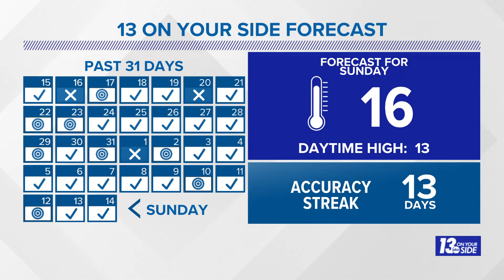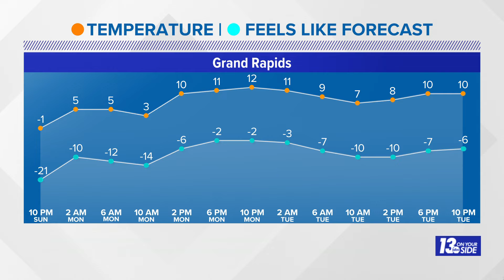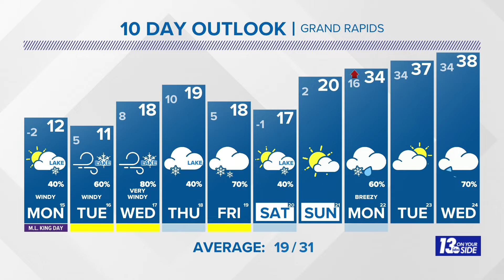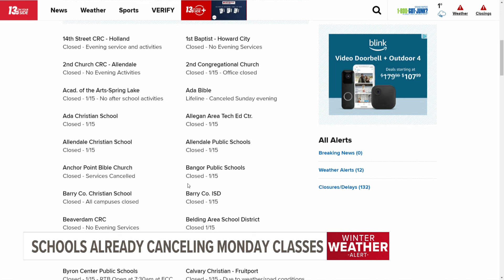13 Weather Plus: Arctic Air Invades West Michigan + Roads Remain Snowy To Start The Week!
Meteorologist Michael Behrens is tracking an arctic invasion + West Michigan roads will remain snowy to start the week!